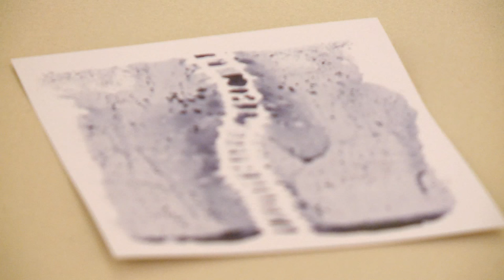Artist-in-Residence Lisa Myers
Fall 2015 Artist-in-Residence, Lisa Myers discusses her installation for Nuit Blanche.